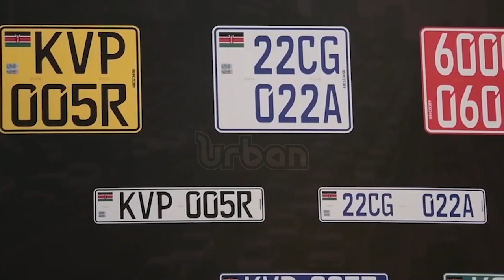Otafiire casts doubt on the digital number plates